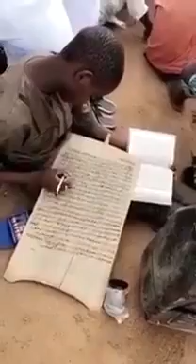غرباء، حفظه القرآن .Africa . guaraba. Quran schools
Vidéo de thanksmercidanke